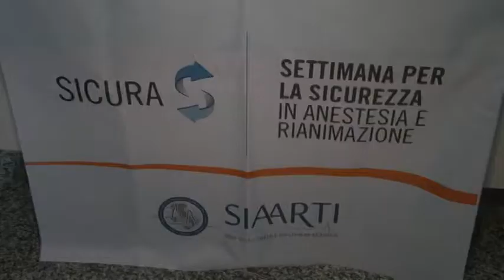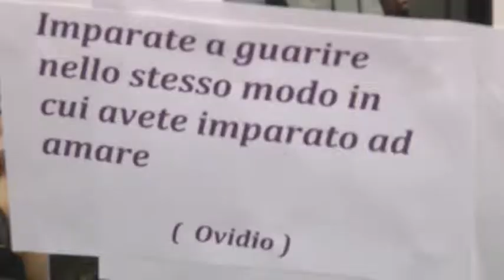Asl Pescara Campagna per la sicurezza del paziente in anestesia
Una settimana di sensibilizzazione all'ospedale di Pescara dove fino al 7 marzo si svolgerà una campagna di informazione sulla sicurezza del paziente in anestesia